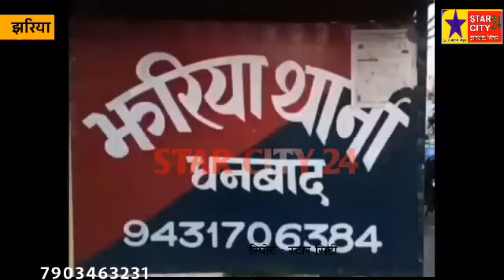कोयला चोरी के विरोध को लेकर दो पक्षो में मारपीट,पुलिस ने 6 बाइक किया जब्त